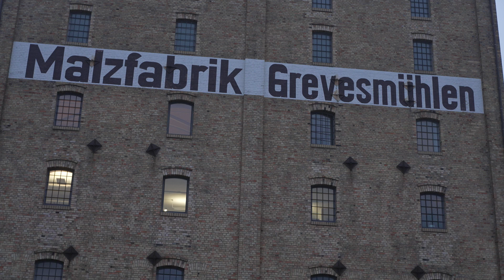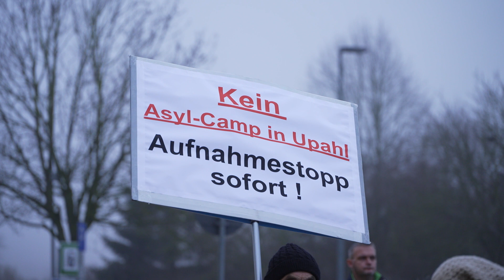Tumult vor Kreistag: Demonstration gegen Flüchtlingsunterkunft in Upahl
Im Landkreis Nordwestmecklenburg sorgt eine geplante Flüchtlingsunterkunft in Upahl für Demonstrationen vor dem Kreistag. Am 26. Januar versammelten sich rund 700 Menschen, um gegen die Containeranlage im Industriegebiet zu protestieren – darunter laut NDR rund 100 Personen aus der rechtsextremen Szene.